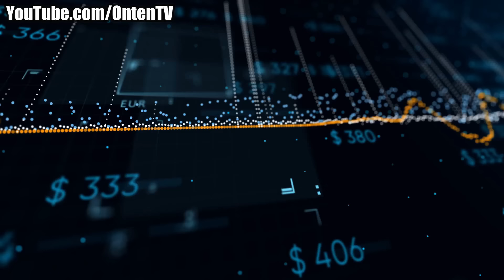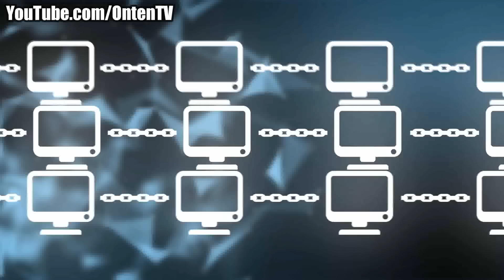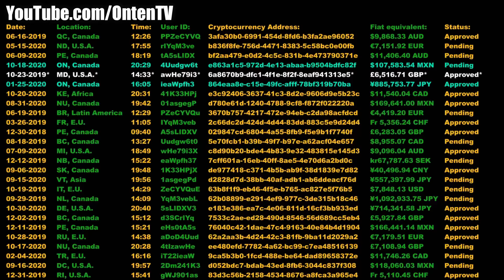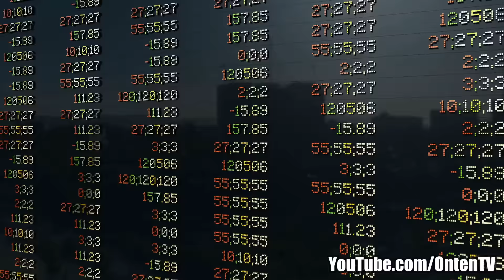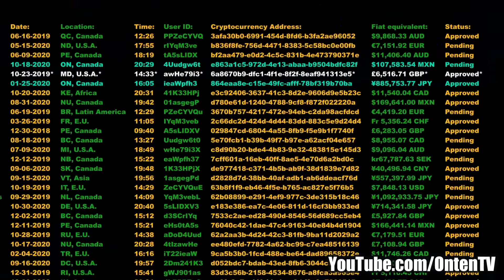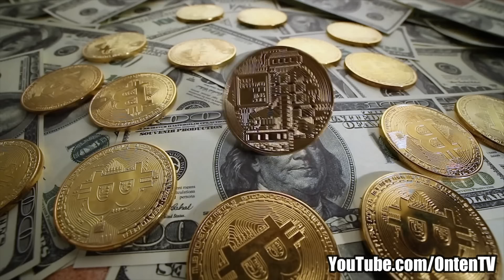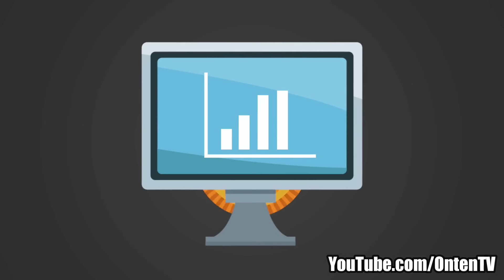امن ترین پول جهان بیت کوین و نحوه تولید و خرج کردن آنرا بشناسیم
با سپاس از شما همراهان عزیز آنتن

ما در این شبکه به همه نوع خبر اعم از اقتصادی، اجتماعی، علمی فرهنگی، هنری و… میپردازیم

با امید اینکه مورد پسندتون واقع بشه ،  لطفا نظرات خودتون رو با ما در میان بگذارید تا در بهتر شدن شبکه بکار گرفته بشه